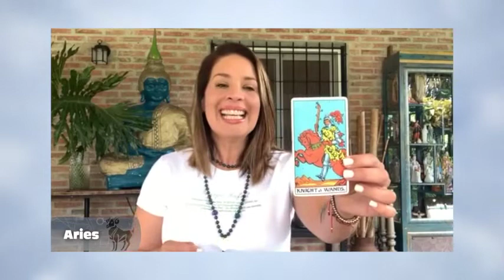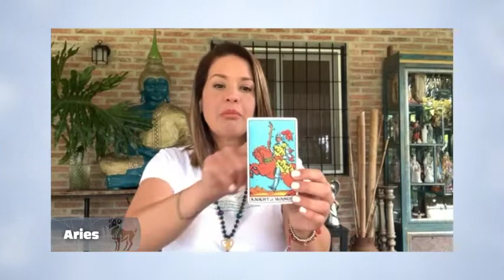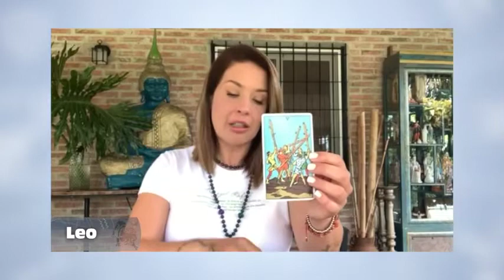Elemento Fuego - 20_09_2021 - Los Astros